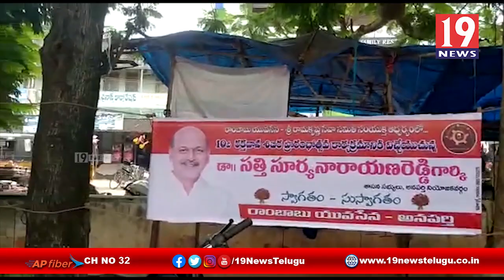రామకృష్ణ సేవా సమితి, రాంబాబు యువసేన సంయుక్త ఆధ్వర్యంలో రక్తదాన శిబిరం -తూర్పు గోదావరి జిల్లా